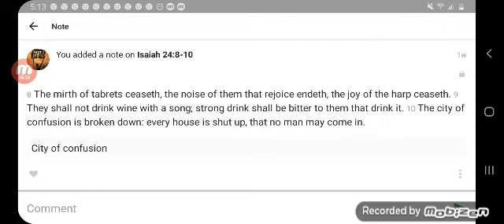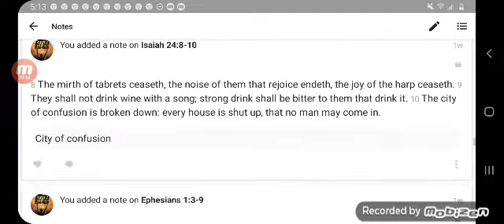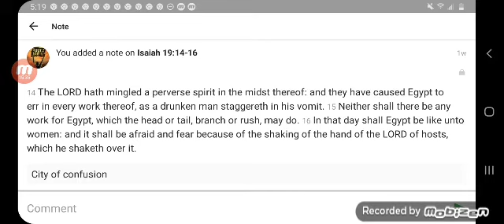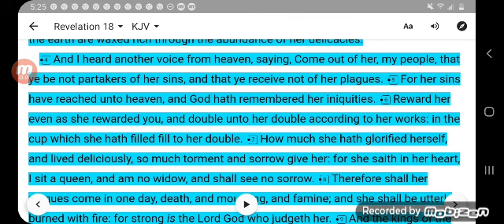the City of confusion is Broken down